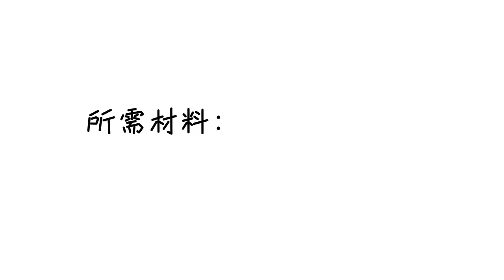不可能的剪纸术 | 脑筋急转弯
在一张纸的中间剪出一个长方形，试试看你做得到吗？

About Science Explorer: Science Explorer is about exploring and nurturing children’s potentials and abilities holistically by understanding and applying the Whole-Brain Neurological Approach System. Believer in building Brain, Body and Inner-Intelligence.

We provide the following services:
1. Science Curriculum Programme for preschooler aged 4, 5 & 6 in Malaysia.
2. Holiday Science Camp for kindergartens & primary students in Malaysia.